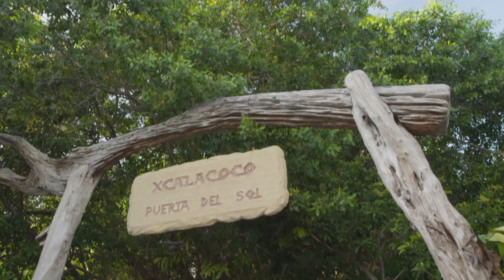Sandos Caracol Eco Resort & Spa | BookIt.com Guest Reviews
Sandos Caracol Eco Resort  boasts an oceanfront location alongside an exotic jungle where you can discover all the beauty of the Mexican Caribbean.

IMPROVEMENTS ON THE WATER PARK:
Aqua Park will be closed from May 17 through June 14, 2015. This closure will be for maintenance.
Besides all activities for kids that the property offers, they will be offering the following during the aqua park closure:
The Turtle pool will be transformed in a kid´s paradise with games, entertaintment, inflatable slides as wll as kid friendly food and beverage outlets.
Once a week on Wednesdays a kid´s fair  will be organized with games, bouncy castles,  clown show, prizes and more